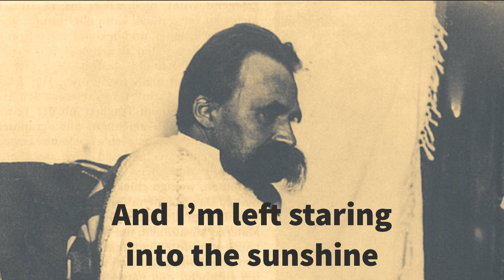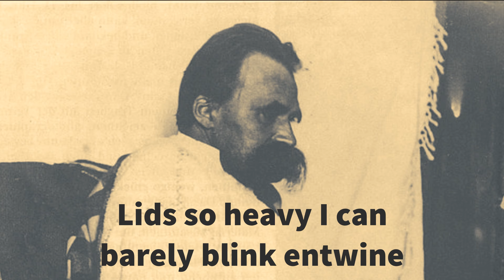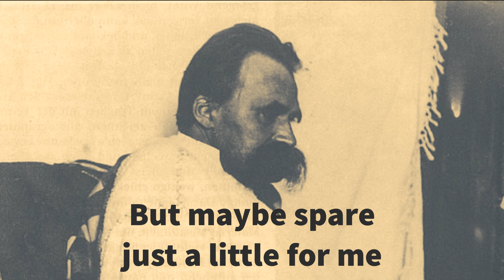Hello Mister Sunshine [Nietzsche Song]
Artist - Kotharian Lightning
Album - Back From the Past
Song - Hello Mister Sunshine
Genre - Alternative
Lyrics by Kotharian Lightning
Song created using Suno

Description: An examination of the last year of Nietzsche's life and the events that led up to his bout of madness.

Lyrics:
Woke up again this morning a slave
Sitting as always in my cave
Can’t move, can’t speak, ever strange
Passive observer in a world of change

Active my will for a moment in time
Shattered in an instant amidst my prime
The prize of man, my mind, in ever decline
And I’m left staring into the sunshine

Hello, Mister Sunshine
I sit in this shadow cave of mine
Ever waiting and hoping to be
New dawn, may lightning strike me

Philosophy and debates pass by
Genius and zest, taken by decay’s lie
Drive and will have gone
Am I left just to blink on

Sunshine warms a body barely mine
Lids so heavy I can barely blink, entwine
Adored the Over-man, glimpse of mighty link
Wish I could be there, and then I blink

In a single glimpse I found
Mighty Over-man above the clouds
Meditating upon earth profound
Asleep, waiting for future sound

Terrible unapproachable at first seemed he
Beyond all our morality
But perceiving my inner eye did see
His pure spirit of generosity

Dear world of mine
Are you still in decline
Will the future ever come
Or is it decay under ascetic’s thumb

Scion of Poland cares no more
Enlightenment my proclaimed score
But Germany goes where it will
The monster state just wants to kill

Dark dream comes as my mind bends
Over-man stands by bed’s end
Future in hand, he lets me see
Why would you show that to me

Into the streets I run
Dionysian age must come, order undone
Put the Kaiser in chains, Anti-semites against the wall
Bring about Dionysian age now or we’ll all fall

Crowd gathers and jeers
I appeal to them in tears
Mind fails in final stand
I am Dionysus, crucified for man

The age must come why can’t you see
It’s the only way to be free
Why do you laugh and call it a fall
It isn’t funny at all

Every struggle has its purpose, I cried
None of it should be denied
Could live it all over again and again
But what is pain without mind, year ten

Tired of blinking, life is gone
Wish I could just move on
Pity is for the weak, you see
But maybe spare just a little for me